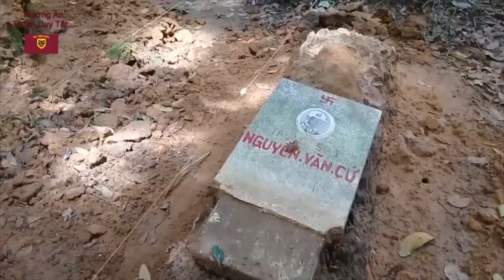Hoi Ngo Biet Dong Quan